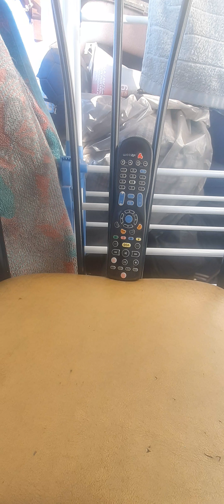michael jackson scream live gothenburg 1997